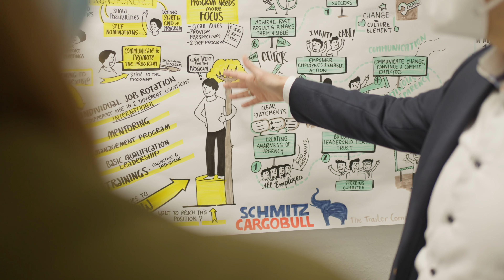Neue Wege beim Recruiting gehen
In der neuen Folge von „Spotlight In|du|strie – Zukunft gestalten in Nord-Westfalen“ dreht sich alles um die Themen Fachkräfte und Karrierechancen. Michael Hengesbach, Head of Human Resources bei Schmitz Cargobull, berichtet, wie Europas führender Hersteller von Sattelaufliegern und Trailern neue Wege beim Recruiting geht und welche Entwicklungsmöglichkeiten das Familienunternehmen mit Hauptsitz im westfälischen Horstmar seinen Beschäftigten ermöglicht.

„Spotlight Industrie“ ist ein Format der Initiative Industrie und der IHK Nord Westfalen, bei dem Vertreter von Unternehmen aus dem Münsterland und der Emscher-Lippe-Region über Themen der Nachhaltigkeit, der Digitalisierung und der Fachkräftesicherung berichten und vorstellen, wie sie mit innovativen Ideen den Herausforderungen begegnen.